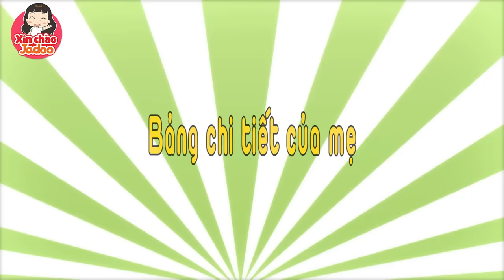MẸ LÀ THỢ MỘC / Xin Chào Jadoo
■ CC : Korean